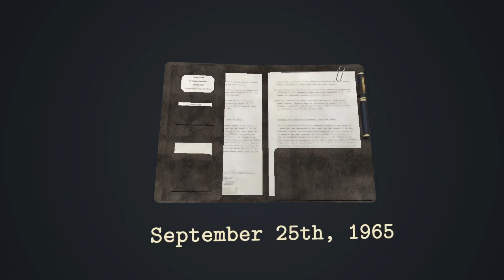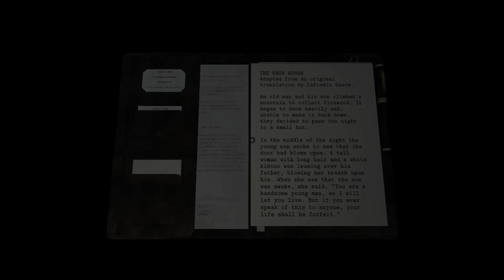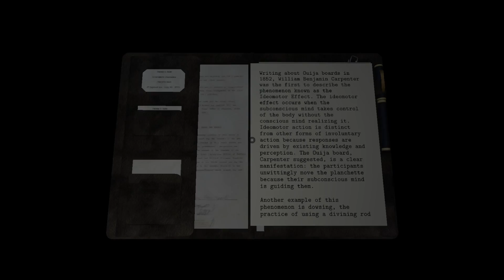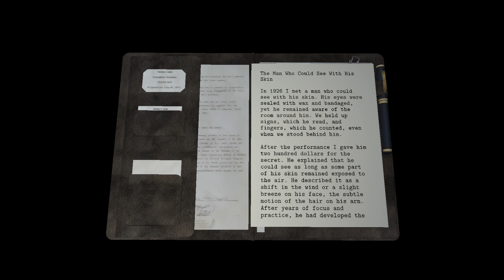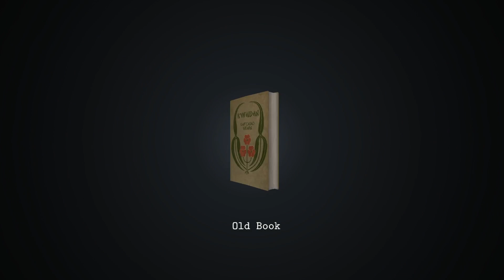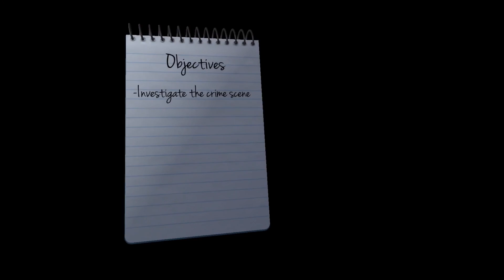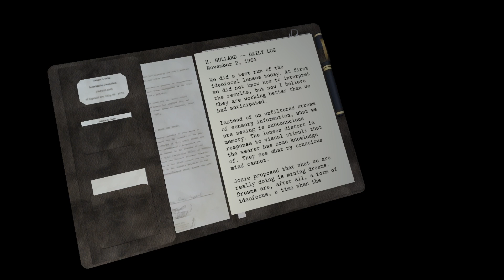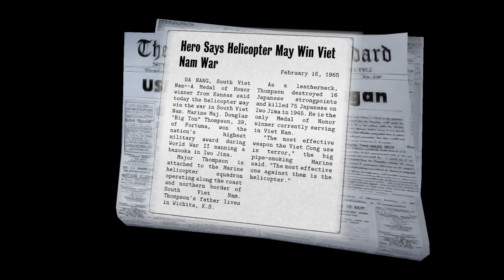Let's play "Dead Secret" - Part 1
This game is so cool!
Dead Secret by Robot Invader is a "first-person horror mystery set in rural Kansas in 1965". (That's what it says on the Steam description).
I'm loving this game so far, and I look forward to bringing more episodes to you!